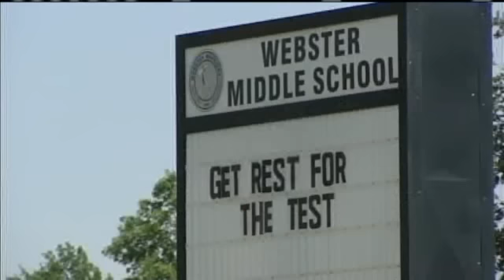Students Pass Out At OKC Middle School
School officials investigate an incident in which two students pass out at Webster Middle School -- and officials think a substance could be to blame.